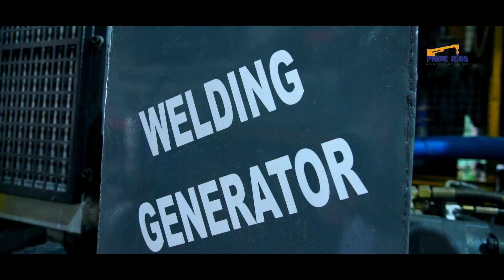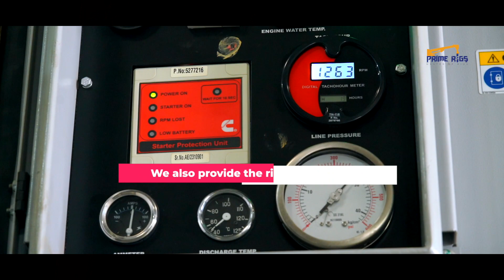🌟 Introducing the 250 Meters Reverse Circulation (RC) Soil Exploration Drilling Machine! 🌟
This high-performance drilling rig is specifically designed for geotechnical investigations, soil exploration, and mineral sampling. With advanced reverse circulation technology, it ensures precise and efficient sample retrieval up to 250 meters depth.

🔧 Key Features:

Maximum Drilling Depth: 250 meters
Reverse Circulation Technology for accurate sampling
Heavy-Duty Construction for robust performance
Suitable for various terrains and soil conditions
User-Friendly Controls for seamless operation
🎥 In this video:
Watch our live demonstration of the 250 Meters RC Drilling Machine in action. Experience its powerful performance, superior efficiency, and reliable results!

💼 Applications:

Soil and mineral exploration
Groundwater and aquifer studies
Geotechnical engineering projects